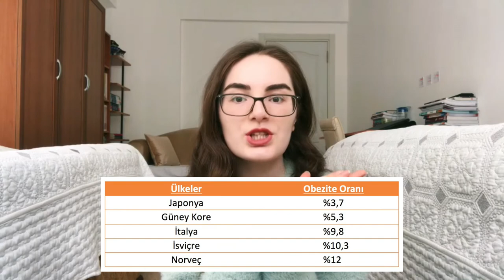Kore Hakkında Şaşırtıcı 20 Bilgi | (yaş sistemi,intihar oranı,makyajlı erkekler..)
Merhaba, bugün sizlerle Kore hakkında ilginç bulduğum bilgilerden bazılarını paylaşıyorum.Size en ilginç gelen hangisi oldu ? Benimle yorumlarda paylaşabilirsiniz. Keyifli seyirler!
love,
Begüm